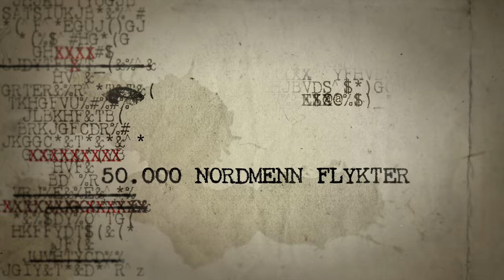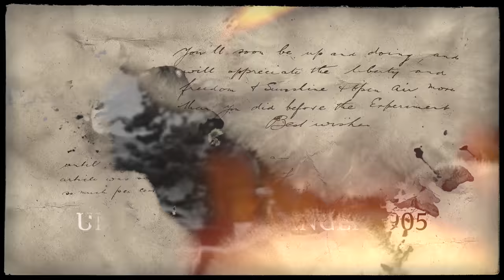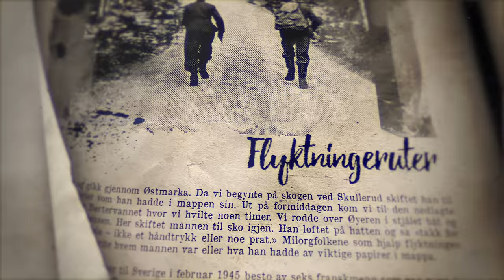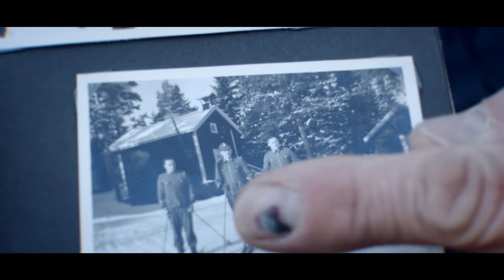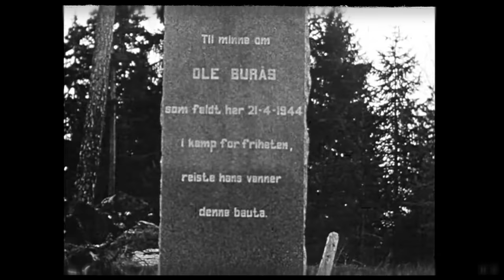Flukten til Sverige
Under andre verdenskrig flyktet 50.000 nordmenn til Sverige. Med fare for å bli drept, fikk flyktningene hjelp av lokale grenseloser og medhjelpere. Langs hele grensen jaget norsk grensepoliti og tyskerne utrettelig etter flyktningene. I denne filmen følger jeg i flyktningenes fotspor, og ser på mange autentiske bilder fra en tysk politimann som var stasjonert i grensbygda Ørje.

Det er registrert over 120 flyktningruter som var i bruk over flere år, fra Iddefjorden i Østfold til Varangerhalvøya i Finnmark. Det er registrert 29 grenseloser falt, ble henrettet eller døde i fangenskap, mens 55 hjelpere fikk samme skjebne. Grenselosene var utsatt for uvanlige fysiske og psykiske påkjenninger, ofte i lange tidsrom. Trolig var over 1000 personer involvert, mange av dem ungdommer. Grenselosene var en del av motstandskampen i Norge. Denne filmen er laget for å hedre de som hjalp norske flyktninger til Sverige under andre verdenskrig. En viss andel av de sivile flyktningene fikk bo hos slekt og venner i Sverige, men det var de svenske myndighetene som sørget for det store flertallet av flyktningene. En rekke mindre forlegninger ble opprettet i skoler, forsamlingshus og herberger for å ta seg av de nødvendige oppgavene tilknyttet flyktningenes opphold. I denne første fasen i 1940 kan man ikke si at det var etablert noe egentlig mottaksapparat, og mye av hjelpearbeidet måtte improviseres. Fra sommeren 1944 nådde både den organiserte og uorganiserte flyktningtrafikken sitt største omfang. I august dette året krysset over 2000 flyktninger grensen, og antallet holdt seg på over 2000 hver måned resten av krigen. Totalt flyktet 16 000 nordmenn til Sverige i 1944, og dette var dobbelt så mange som i 1942

Kilder:
Kulturminner langs Haldenkanalen, Grethe Brustad Nilsen.
Ørje et historisk blikk på slusebyen, Grethe Brustad Nilsen.
Grenseboerne, Thor Krog.